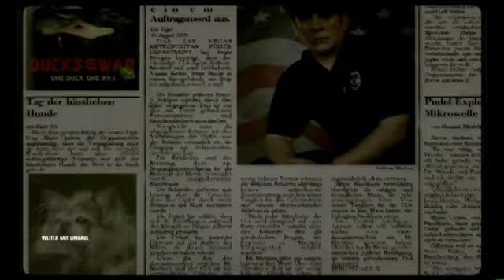Hitman Blood Money: Mission 10 - Hörst du die Englein singen?